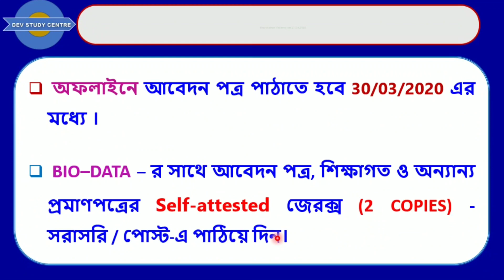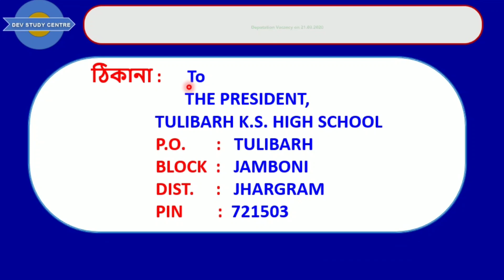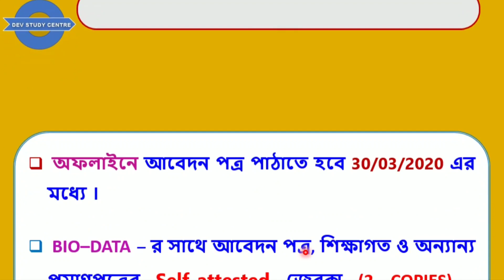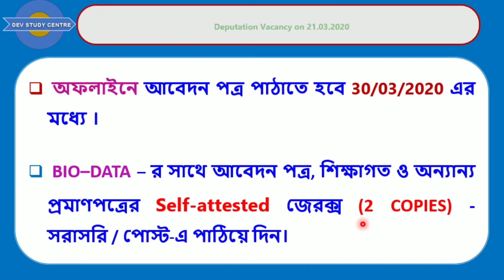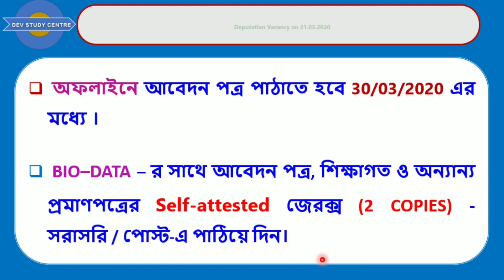deputation vacancy/teacher recruitment/high school/west bengal